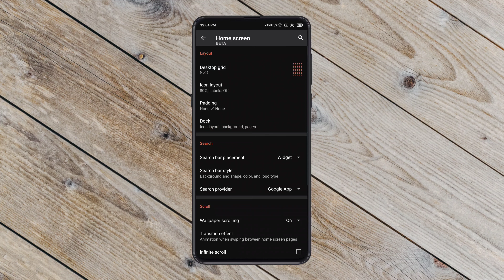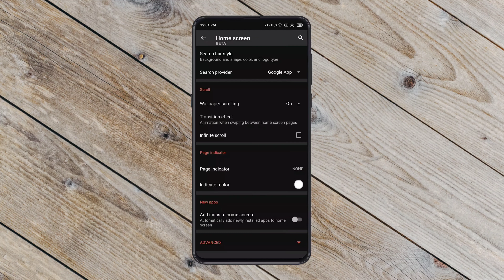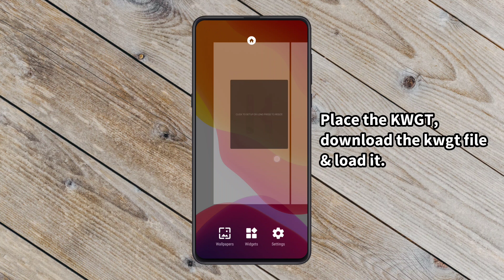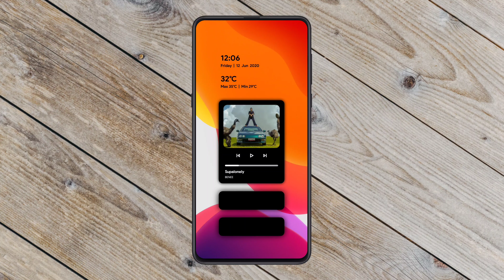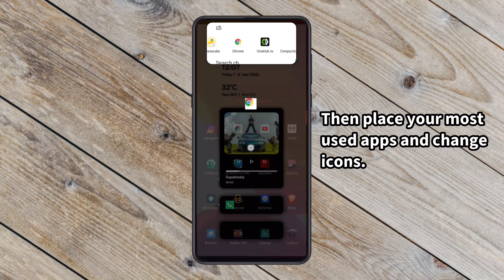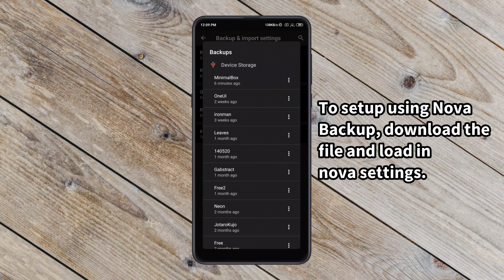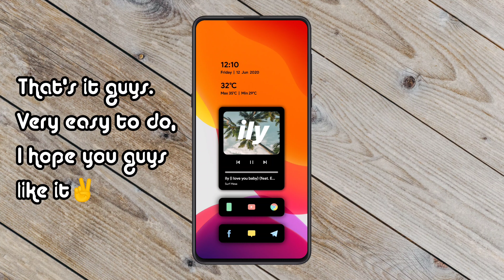Best Nova Launcher Setup 2020 | Customize your Android Homescreen!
➨ Hey guys checkout this new setup, I hope you guys like it.
➨This setup can be done using most of the launchers and it looks dope. This setup is made using Nova Launcher and KWGT widgets.
You need KWGT Pro to use these widgets so don't forget.

▣Checkout my blog page too i have posted lots of setups with required apps-

≧◉◡◉≦▏ Required App & File links  ▏≧◔◡◔≦